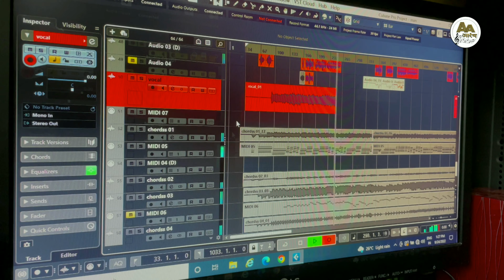Navratri Song 2022 । मन धाव घेई गं तुळजापूरच्या वाटनं । Man Dhav Ghei Ga। Aniket Arolkar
Production: Aarambha

Singer - Aniket Arolkar
Chorus - Prathamesh, Kisan, Roshan, Sushmita & Nidhi

Indian Percussion- Sanket Kadam & N. A. Jagannath

Lyrics, Music Direction, Arranging & Programing -
N. A. Jagannath

Video Edited By – Amol Sodaye